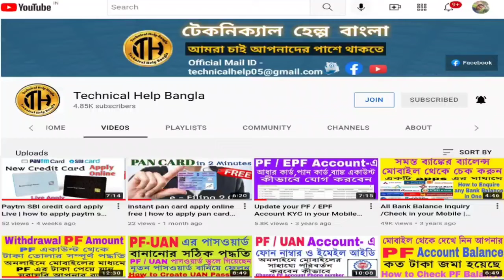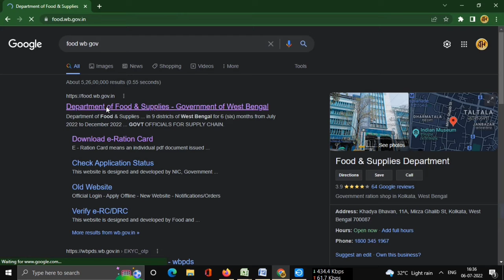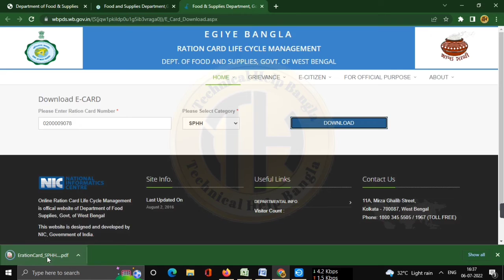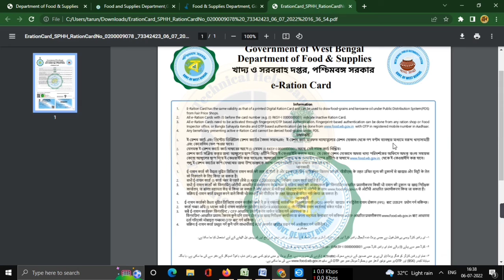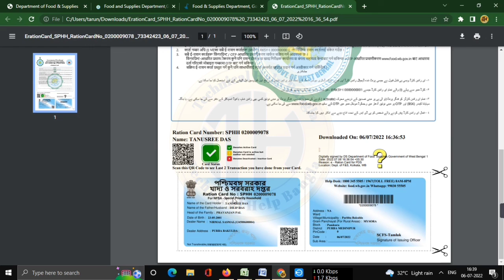How to Download Original Ration Card Online | Original Ration Card Online Download in West Bengal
How to Download Original Ration Card Online
Original Ration Card Online Download in West Bengal
Ration card for West Bengal
Digital Ration Card in West Bengal